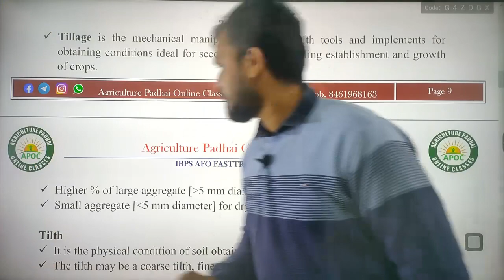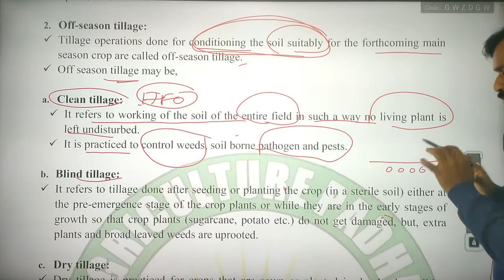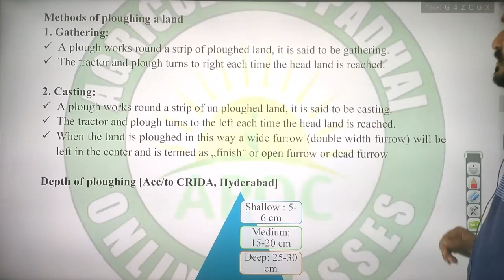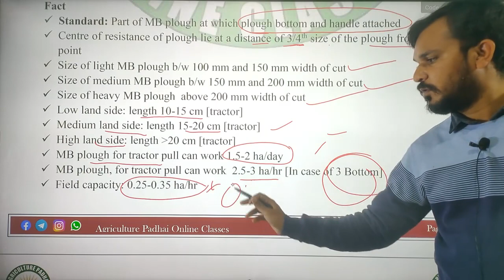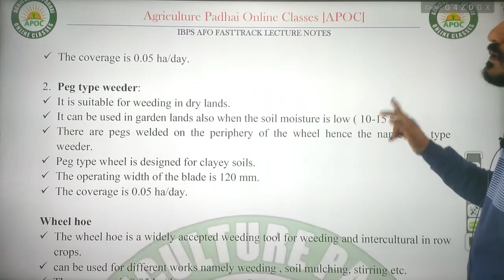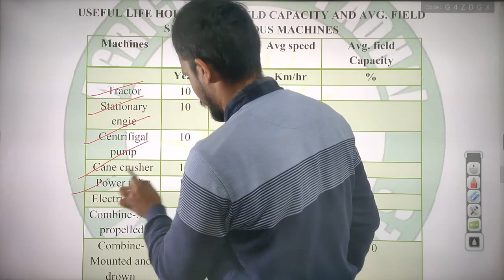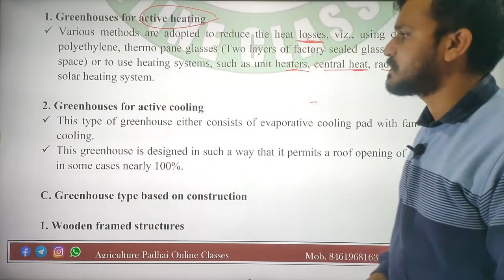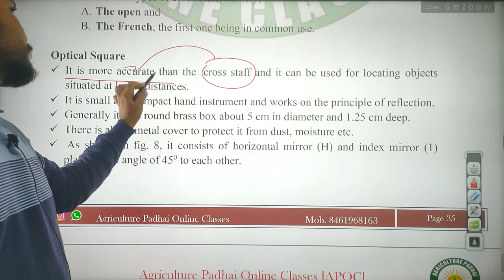Agri. Engineering FastTrack lecture Part-2 | IBPS AFO | NABARD | SADO | All Agri Exam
Hello aspirants

We offers
Online courses and test series based on new exam pattern like :General Agriculture free course, Free test series,  IBPS_AFO, RAEO, SADO, RHEO, JRF, NABARD, PRE PG etc.

IBPS_AFO
RAEO
SADO
NABARD
PAT
BHU
PRE PG